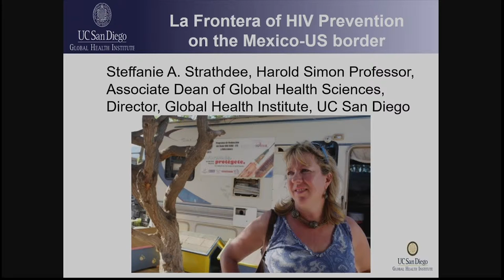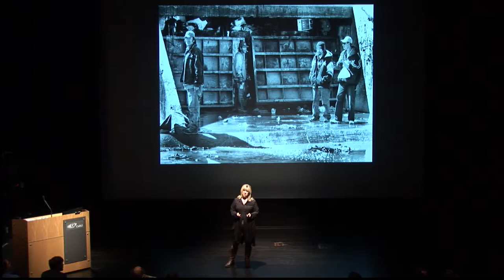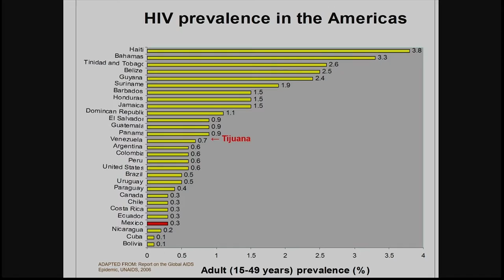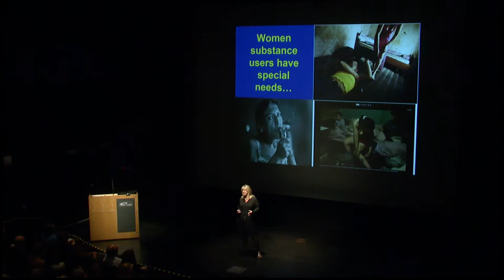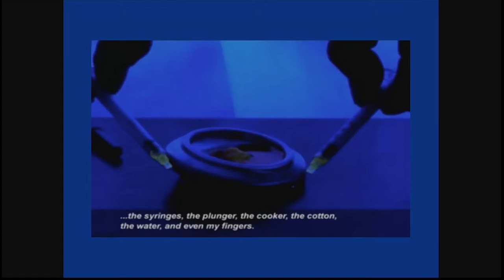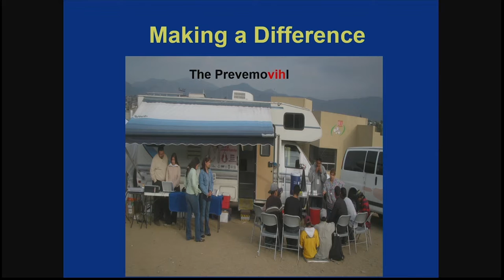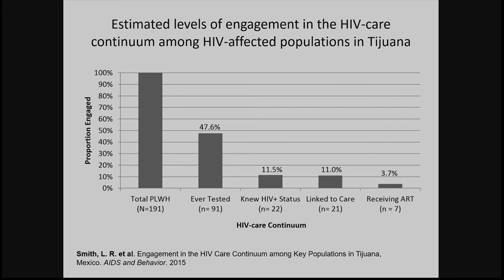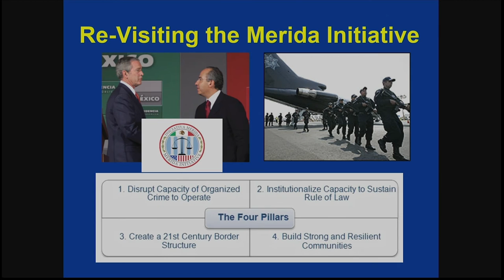La Frontera of HIV Prevention at the Mexico-US Border - Strathdee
Steffanie Strathdee, Associate Dean of Global Health Sciences
"La Frontera of HIV Prevention at the Mexico-US Border"

TEDxUCSD presents Global Talks
Thursday, November 19, 2015
Atkinson Hall

Steffanie A. Strathdee is Associate Dean of Global Health Sciences, Harold Simon Professor, Chief of the Division of Global Public Health in the Department of Medicine at the UC San Diego School of Medicine, and Director of UCSD’s Global Health Institute. She is an infectious disease epidemiologist who has spent the last two decades focusing on HIV prevention in underserved, marginalized populations in developing countries and has published over 500 peer-reviewed publications.  Currently, she leads a multidisciplinary team of research on HIV risk behaviors among drug users and sex workers on the Mexico-US border that incorporates public health with political science, law, and anthropology. In 2009, she and her team were awarded the Leadership Award in International Collaboration from the National Institute on Drug Abuse, who granted her a MERIT award.  In 2012, she was given UCSD’s inaugural postdoctoral mentoring award and in 2013 received a mentoring award from the National Hispanic Science Network.  Most recently, her research from Tijuana was featured in a book “Tomorrow is a Long Time” by Science magazine’s Jon Cohen and in an accompanying video documentary by UCTV